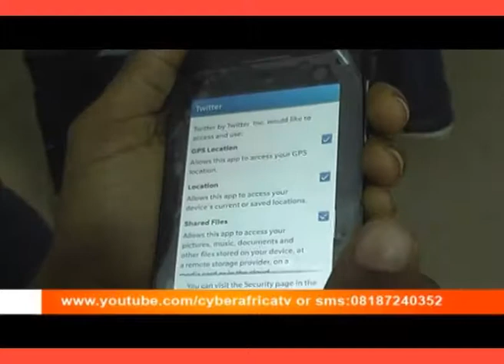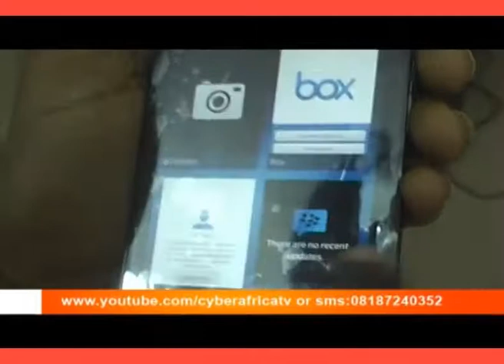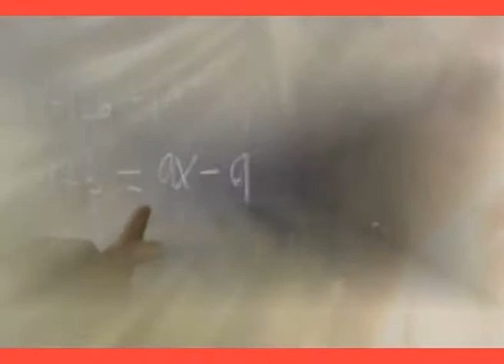Info-tech CTO Forum 2013